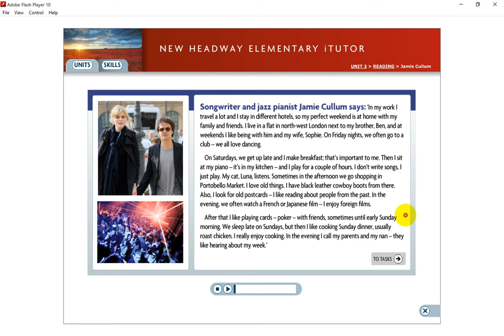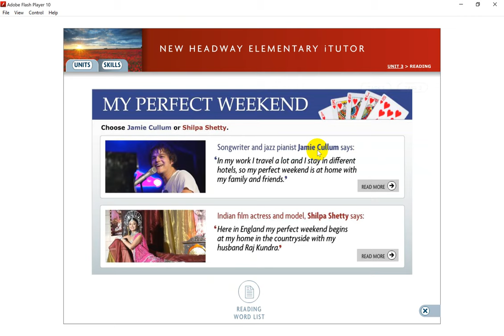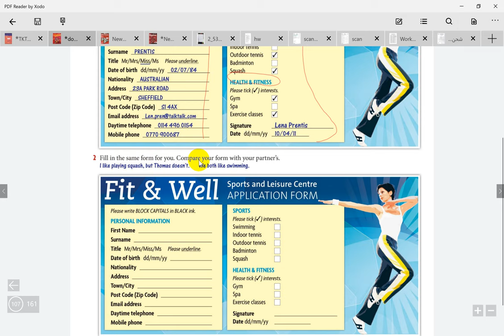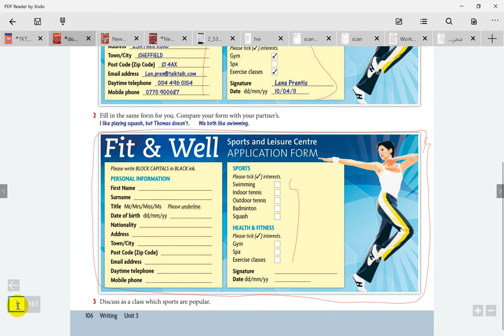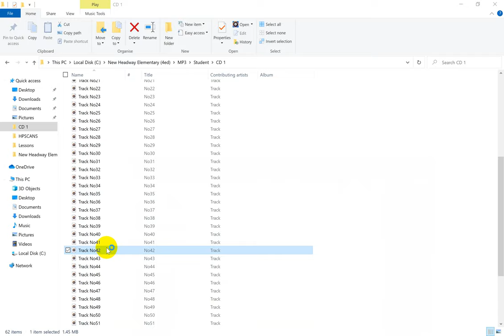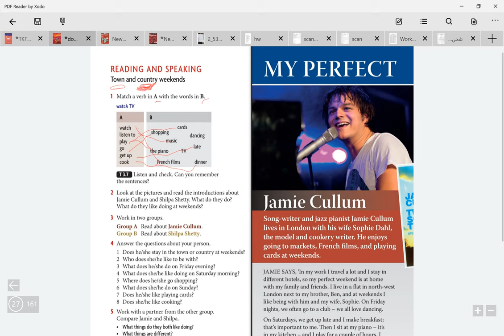lesson12_part2_unit3